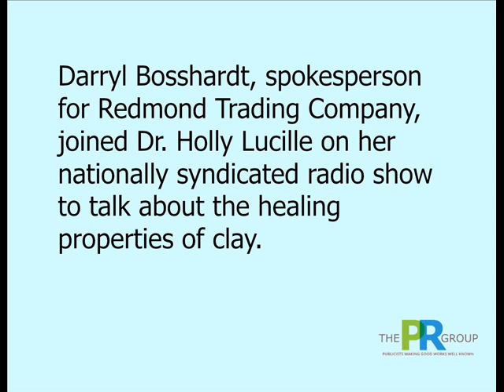The PR Group gets Redmond Trading on a Nationally Syndicated Radio Show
Darryl Bosshardt spokesperson for Redmond Trading Company joined  Dr. Holly Lucille on her show "The Dr. Holly Lucille" on RadioMD Network to talk about the healing properties of clay.